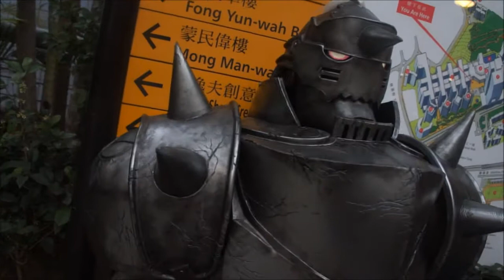CityU 2018 Winter Festival Day 2 - 城大冬祭 朧之祭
2018 CityU Winter Festival Day 2 - 城大冬祭 朧之祭

Cosplay Event held in CityU.